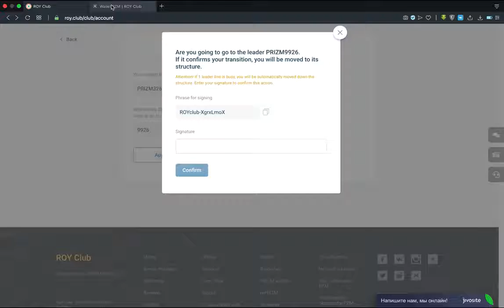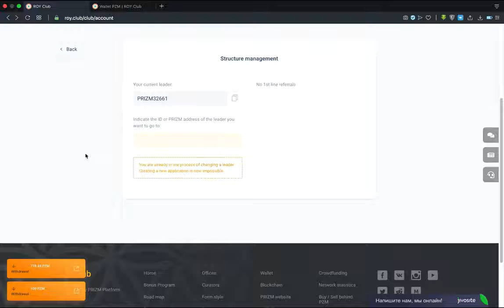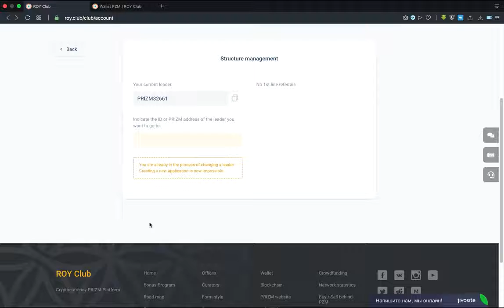How To Change Leader